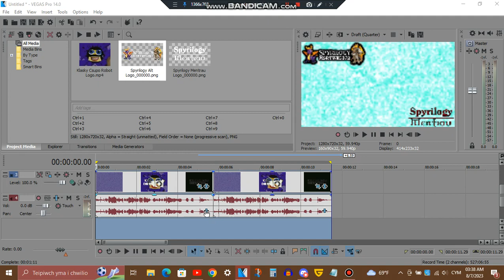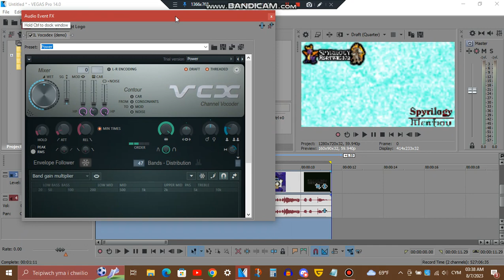How to make 2 New Effects of SpectraPower Xup Effects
Effects by MediaSpyroReignitedTrilogyWelshEditor5372